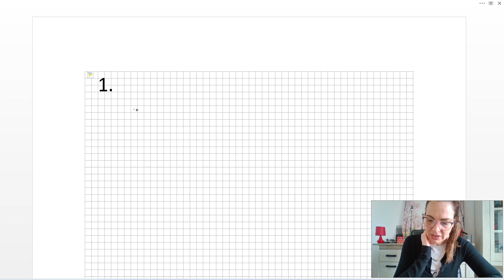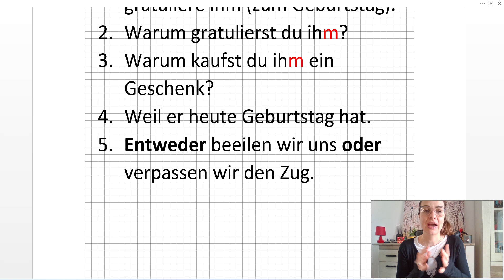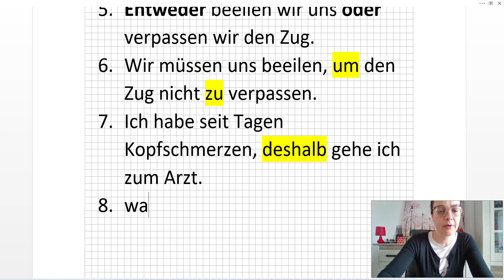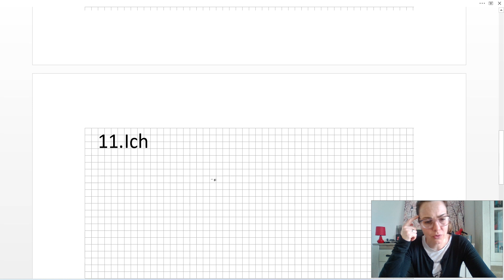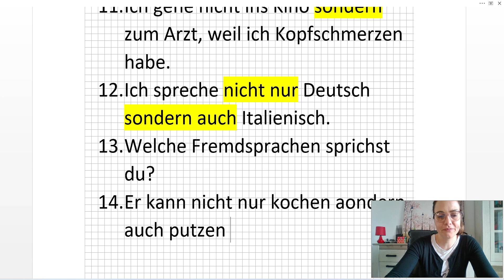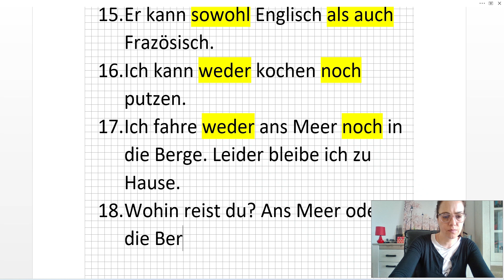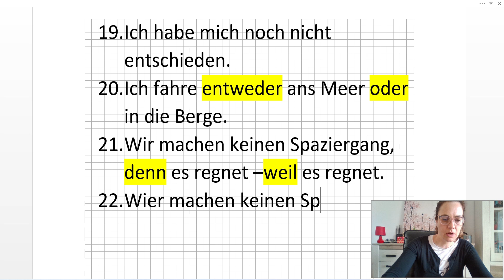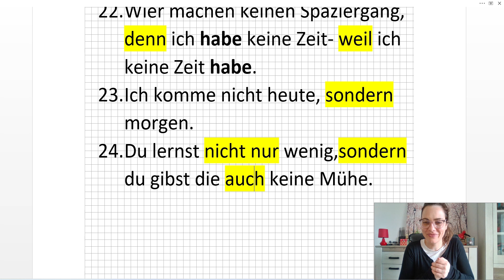NEMAČKI- VEŽBA A2 NIVO - KAKO POVEZATI DVE REČENICE I PREĆI NA NAREDNI NIVO- TEST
Da li znate da povežete dve rečenice u jednu koristeće veznike (nicht nur sondern auch, entweder..oder, weder..noch. ) Ako želite da imate individualne časove sa mnom na skajpu - pišite mi na email